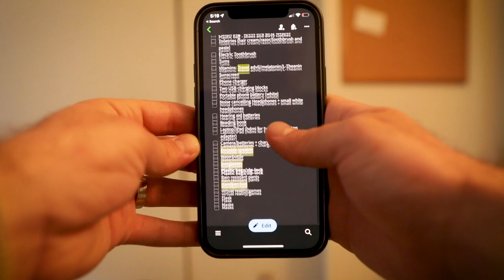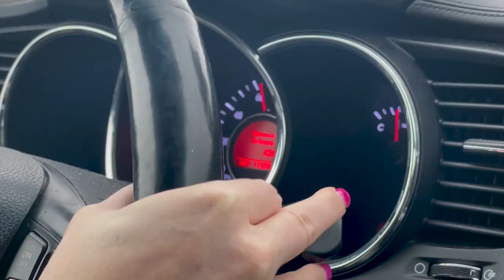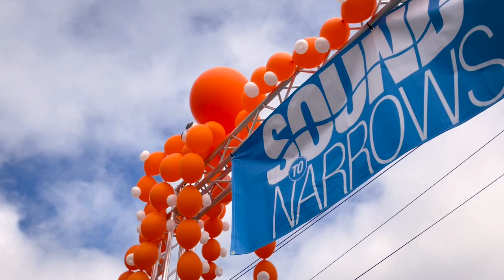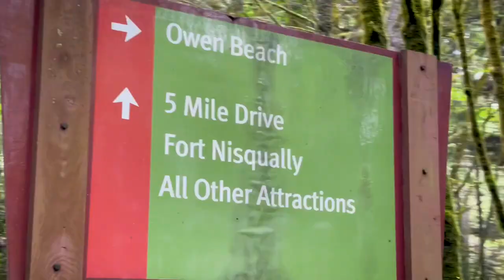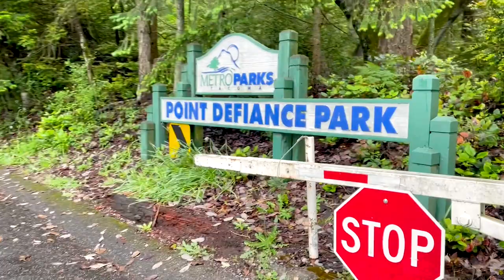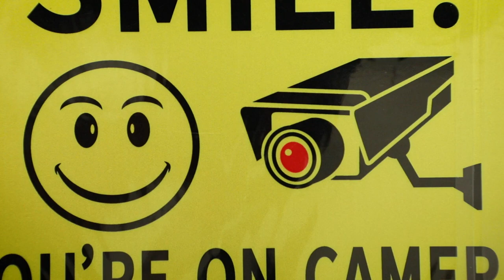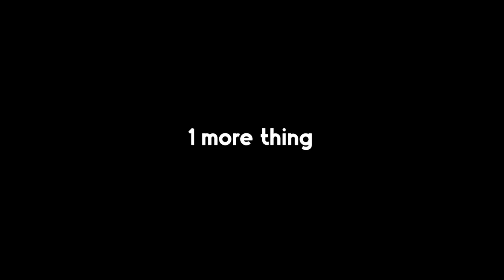Sound 2 Narrows 2022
1.) Comment on the Tactus Media Instagram/LinkedIn/YouTube with your favorite Guitar Hero or Rock Band song and tag two friends

We will collect submissions from June 24-July 1. The winner will be announced via live stream drawing at the beginning of next month.

Last vlog I recorded everything in one day and that was limitation. This time I chose to record around the clock a whole weekend. All filming was done from 5:00pm (6/11/22) - 10:47pm (6/12/22)

This week's theme: Voluntary Discomfort, a new term that I am trying to incorporate into my day to day life. Proud of my Dad who recently turned 72 to be able to walk the Sound to Narrows. Also this was the furthest Emily has ever walked in her life. For me, I think probably maybe I broke my foot, 3 month recovery feels abnormal.